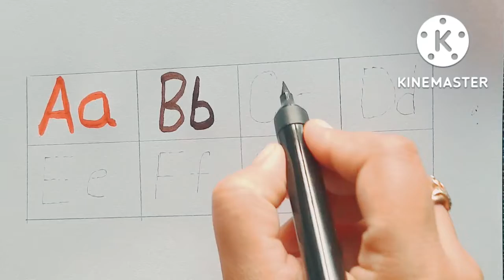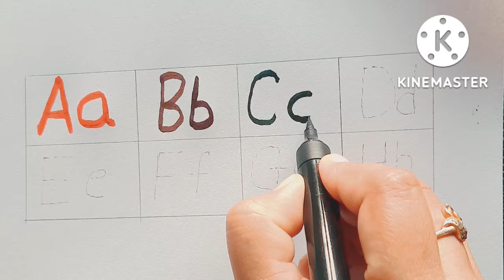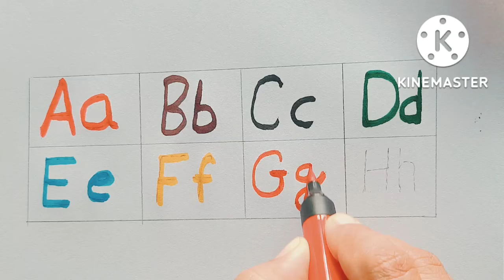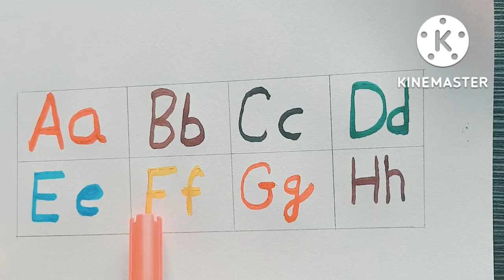a for apple🍎,b for ball, छोटे बच्चो की पढाई#toddlers kidsclass,123, अआइ,कखग,ab song#ku Ku Class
a for apple🍎,b for ball, छोटे बच्चो की पढाई#toddlers kidsclass,123, अआइ,कखग,ab song#ku Ku Class ,kids Rhymes, smal& capital letters

apple song
abcd
abcd song
a for Apple b for ball
abcd rhymes
a se anaar
abc song
Hindi varnamala
anar
abcd
phonics song
capital

Tracing ABC Alphabets Letters Uppercase Capital A-Z A
to Z